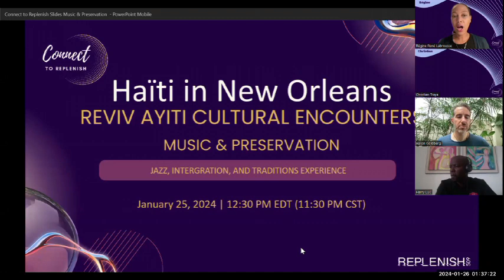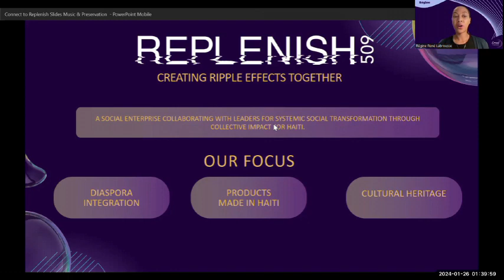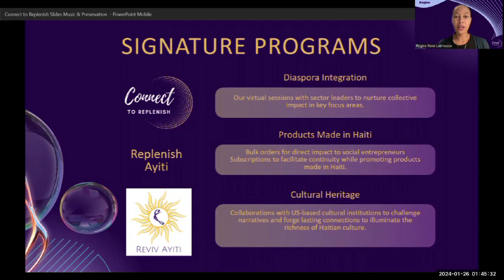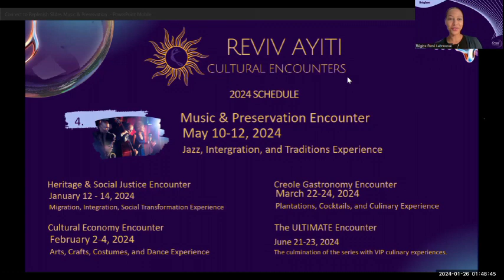Third Edition Connect to Replenish P.4 - Intro